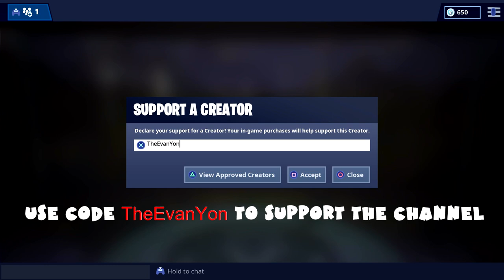(Chapter 1) ALL Week 6 Challenges Guide - Fortnite Battle Royale Season 7 (2019)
Use code "TheEvanYon" when you spend your V-Bucks on Fortnite or buy games on the Epic Games Store, also referral links to buy games (like The Division 2) on the Epic Games Store below, to support the channel.

0:02 Search an Ammo Box in different named locations (7 total, 5 Battle Stars)

1:02 Search Chilly Gnomes (7 total, 5 Battle Stars)

5:08 Eliminate opponents in Lucky Landing or Tilted Towers (3 total, 10 Battle Stars)

5:40 Stage 1: Visit Polar Peak and Tilted Towers in a single match (2 total, 1 Battle Star)

6:06 Stage 2: Visit Lucky Landing and Retail Row in a single match (2 total, 2 Battle Stars)

6:36 Final Stage: Visit Lazy Links and Shifty Shafts in a single match (2 total, 2 Battle Stars)

6:54 Slide an Ice Puck over 150m in a single throw (1 total, 5 Battle Stars)

7:21 Stage 1: Deal damage with SMGs to opponents (200 total, 3 Battle Stars)

7:55 Stage 2: Deal damage with Assault Rifles to opponents (200 total, 3 Battle Stars)

8:16 Final Stage: Deal damage with Grenades, Clingers or Stink Bombs to opponents (200 total, 4 Battle Stars)

9:19 Deal damage with different weapons in a single match (5 total, 10 Battle Stars)

10:10 SNOWFALL Challenge Week 6